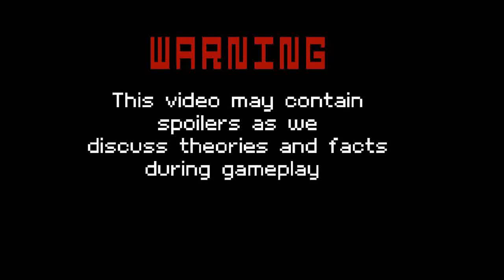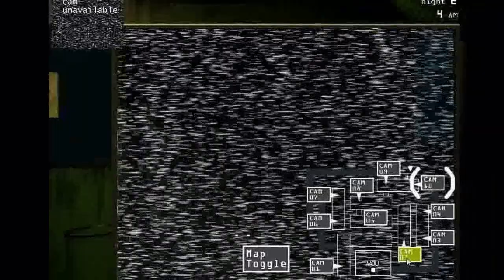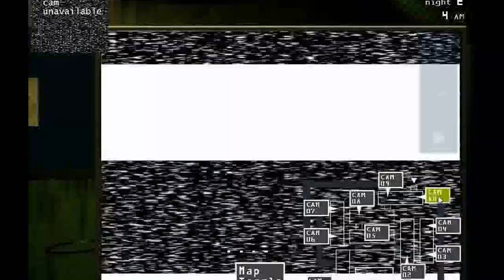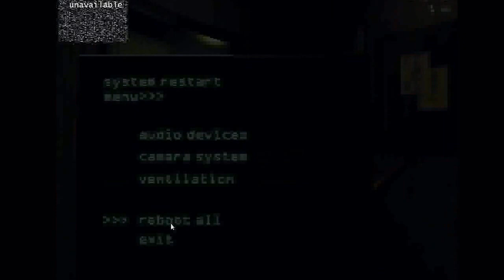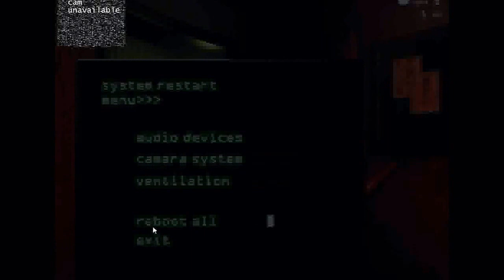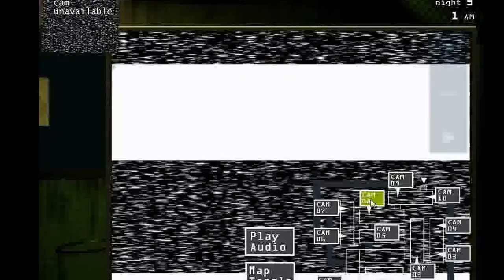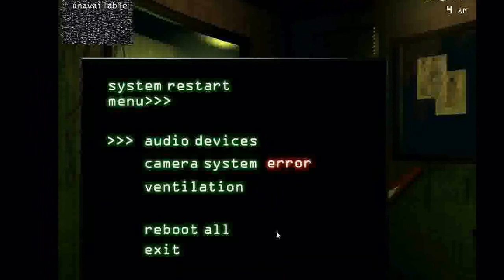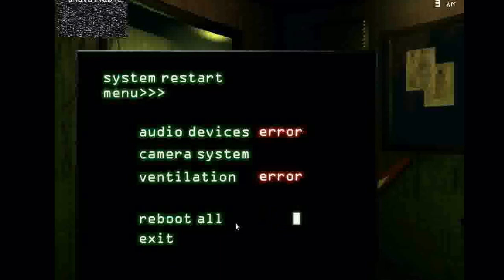FNAF 3 Ep2 - Feat. Red - Stupid Springtrap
Apologies for the long wait, OCD got the better of me.

Outro: Five Nights at Freddy's 3 Remix - I am Still Here - Neves